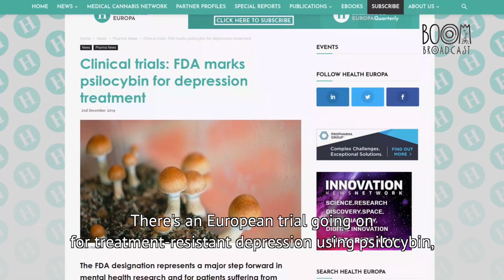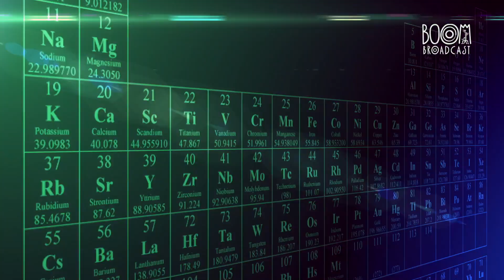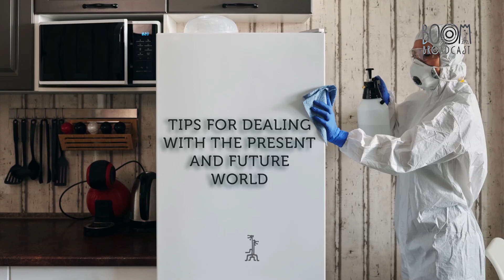Boom Toolkit for Covid-19 #3: Insights from a Scientist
In the last decade we've seen countless movements and world leaders discredit science from a variety of angles. Now, faced with an unparalleled pandemic which has paralysed the globe and redefined the course of our individual and collective lives, it is to the scientific community that mankind turn to for answers.

The Anthropocene context in which we're living calls for reflection, sensing, and seeking knowledge. Boom Festival, and especially at the Liminal Village and the Being Fields, nurtures places in which we look at the world and explore new models. As such, we are approaching various thinkers, doers, planners, celebrators and changemakers to share their insights about the present and the future.

Zachary Mainen, PhD, founding director of Champalimaud Neuroscience Programme, previous co-director of Champalimaud Research and present director of the Systems Neuroscience Lab in Lisbon, Portugal, shares with us some insights from within the scientific community.